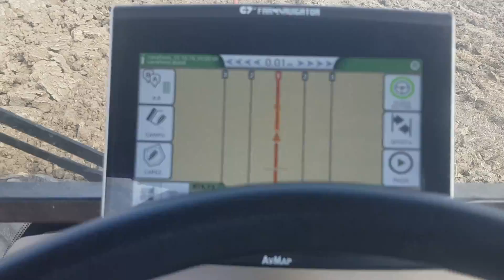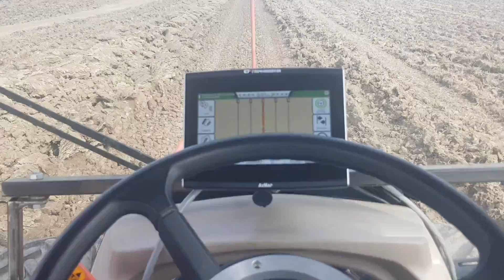kubota e cavafossi dondi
creazione di un nuvo fosso di confine con guida automatica RTK